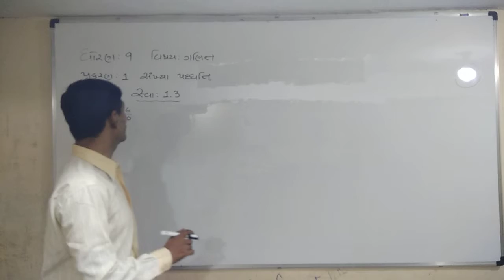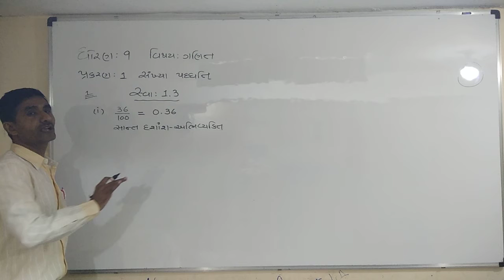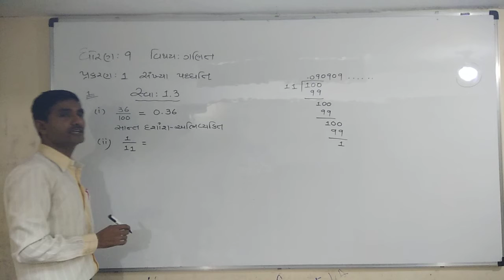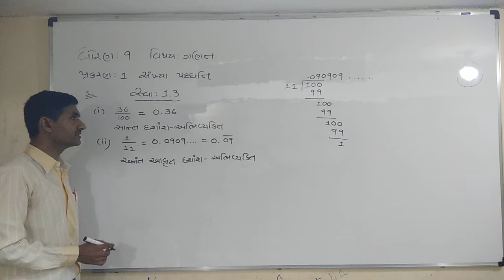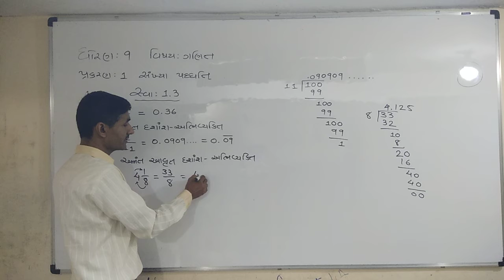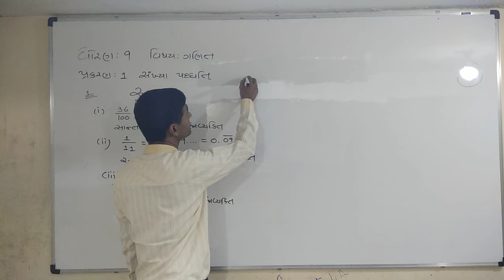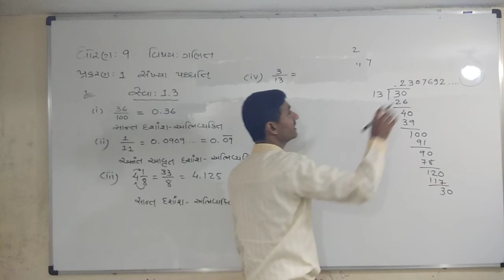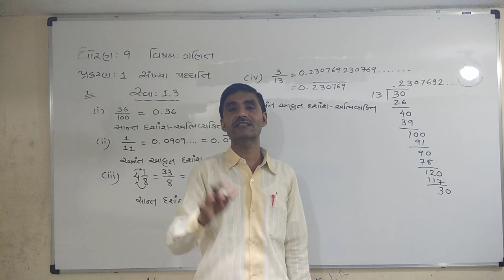9TH MATHS CH 1 PART 5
Devi Tuitions